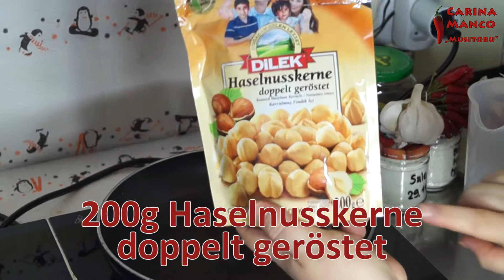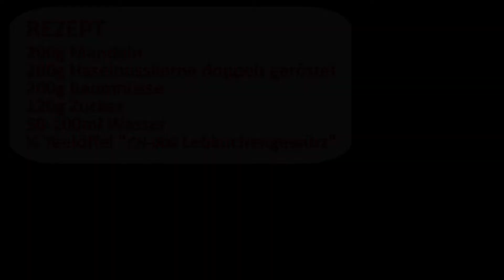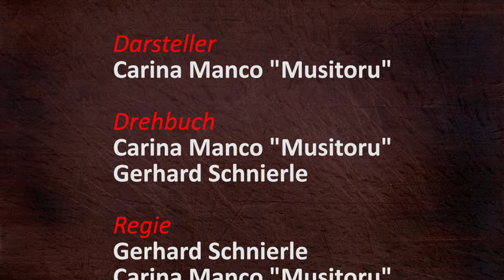CH-034 Gebrannte Mandeln, Hasel- und Baumnüsse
Gebrannte Mandeln, Hasel- und Baumnüsse

REZEPT
200g Mandeln
200g Haselnusskerne doppelt geröstet
200g Baumnüsse
120g Zucker
50-100ml Wasser